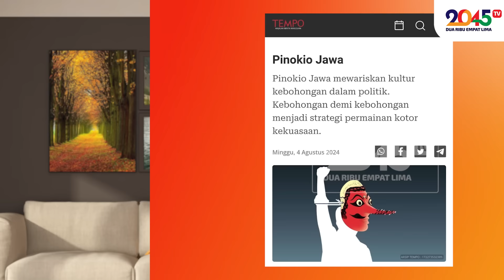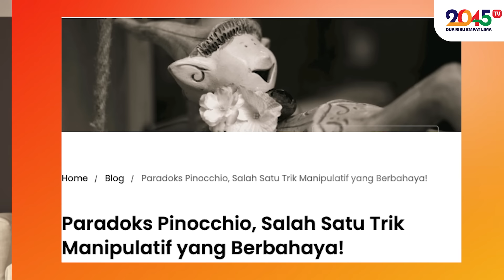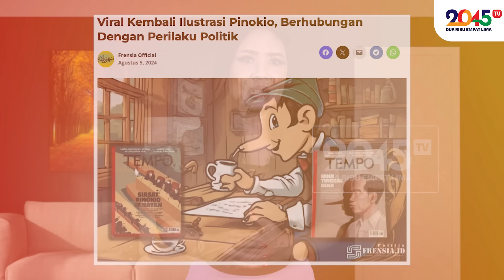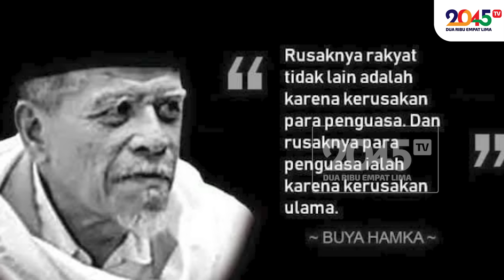KRITIK TAJAM DOKTOR HARVARD KEPADA JOKOWI ⁉ - Rinny Budoyo (Hot Topic #330)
Pinokio Jawa menjadi sebutannya... dan itu abadi?